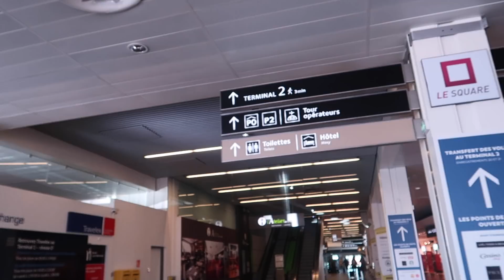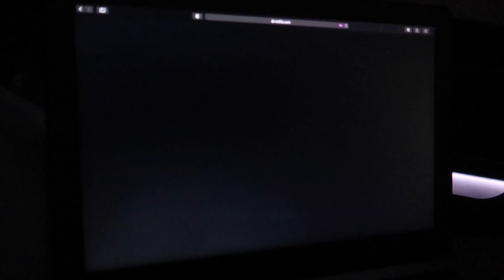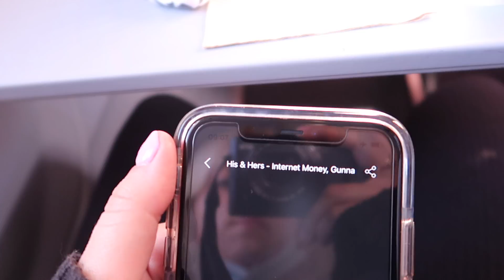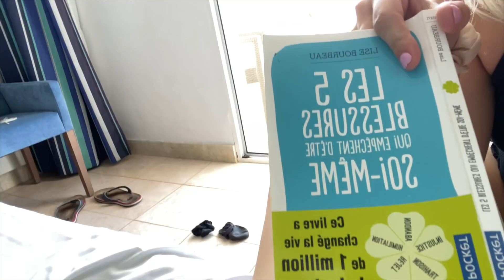JE PRENDS L'AVION POUR LA PREMIERE FOIS #27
Vinted : elinemake_up

21 Buttons : elinemake_up

Canon G7X x Imovie